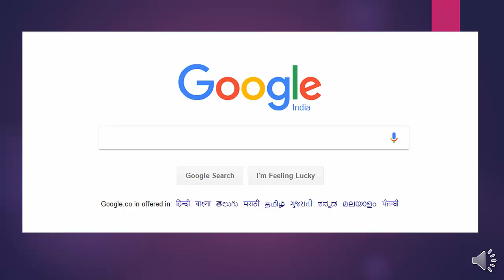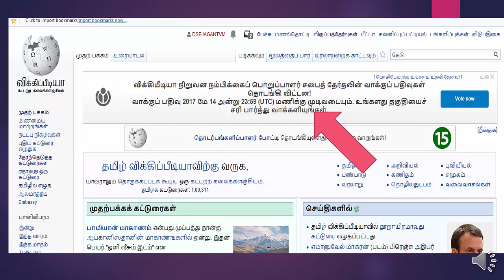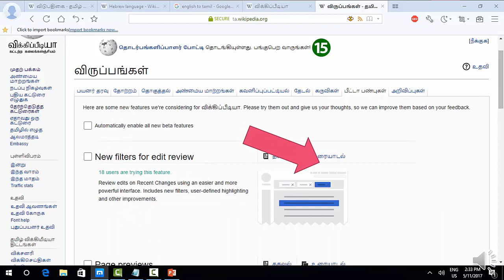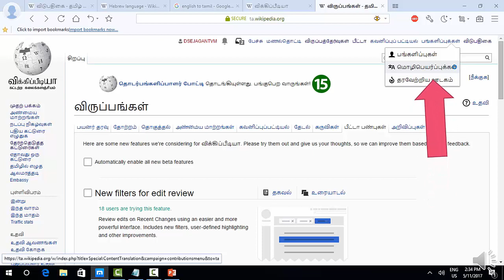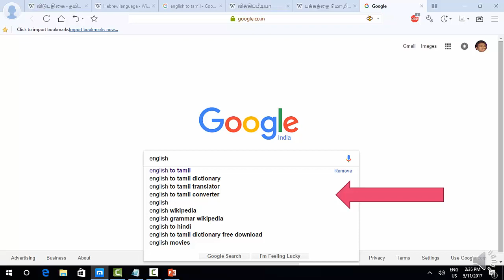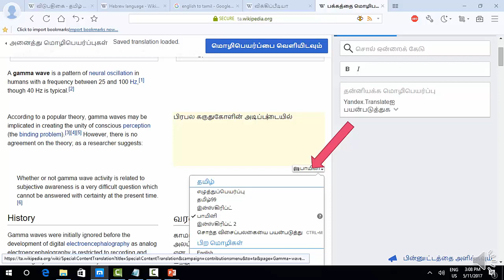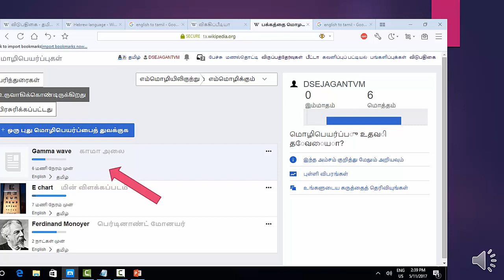விக்கிபீடியா கட்டுரைகளை எளிதில் மொழிபெயர்ப்போம்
எளிதாக விக்கிப்பீடியா கட்டுரைகளை மொழிபெயர்ப்பு செய்வது எவ்வாறு என்பதை விளக்கும் காணொலி.

இந்த படிநிலைகளை பவர்பாய்ண்ட் ஆக பெற இந்த இணைப்பை சொடுக்கவும்.